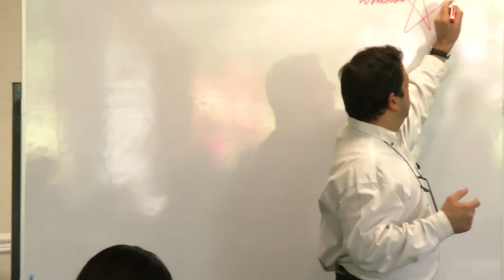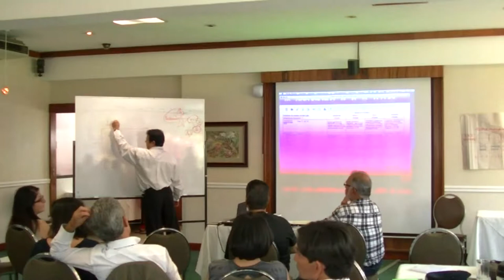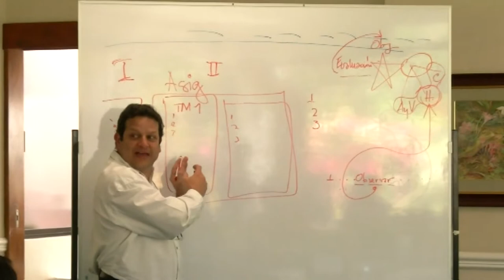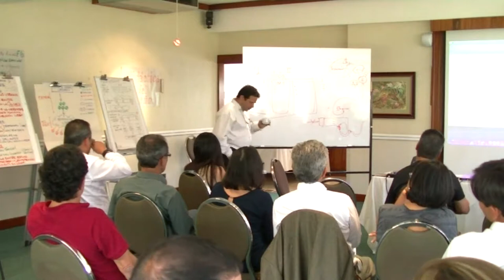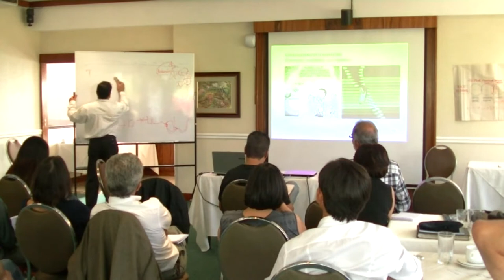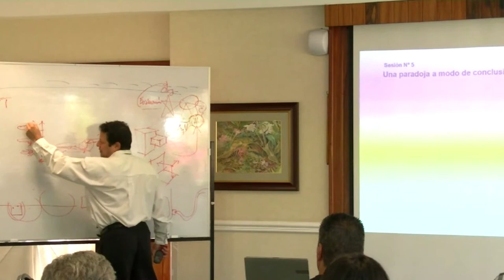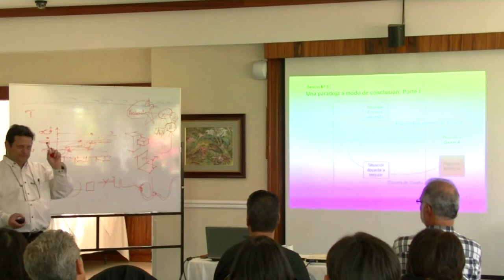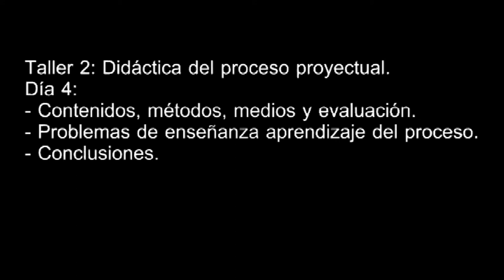Centro de Desarrollo Académico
El CEDA es la unidad de calidad académica del Tecnológico de Costa Rica.
Día 4 parte 3
Taller de "Didáctica del Proceso proyectual"
Abril del 2014